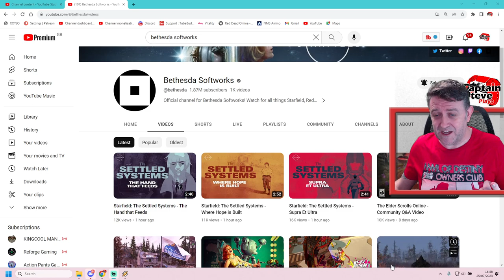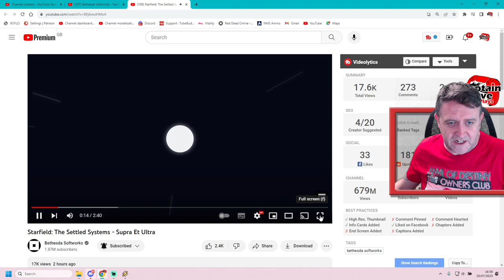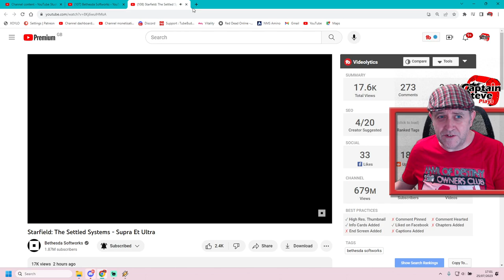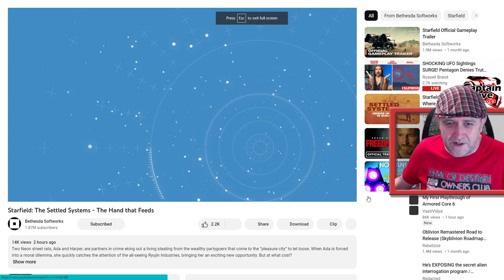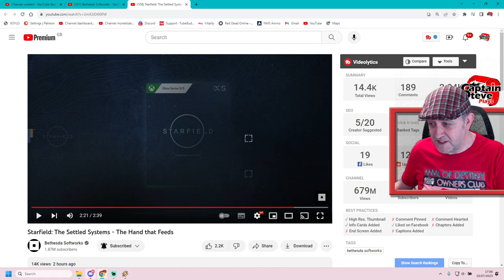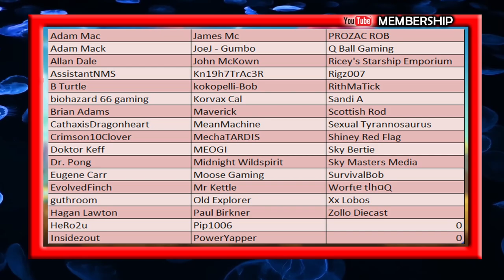Starfield Are These Companion BACK STORIES ?? - Bethesda NEW Videos - Captain Steve News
I plan to keep No Man's Sky as my main game on my channel, and do Starfield along side it. Bethesda's Channel